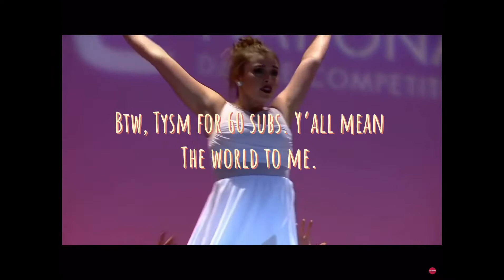Ranking Season One Solos! (Dance Moms)